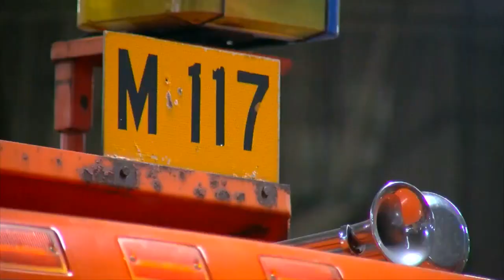MnDOT Makes Preparations For First Winter Storm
A winter storm is set to hit Minnesota on the same day the Twin Cities set a record high temperature for Dec. 4, Bill Hudson reports (2:36). WCCO 4 News at 6 - Dec. 4, 2017